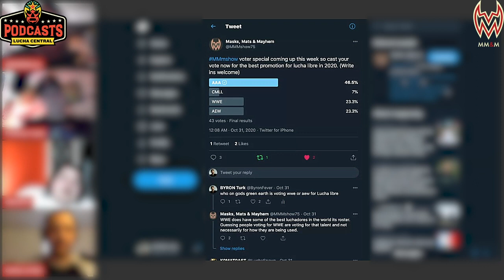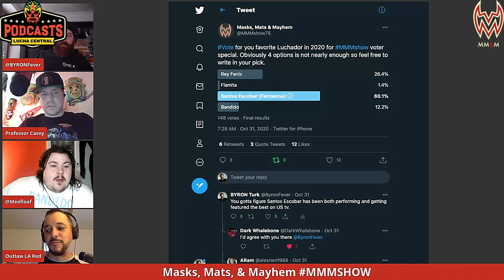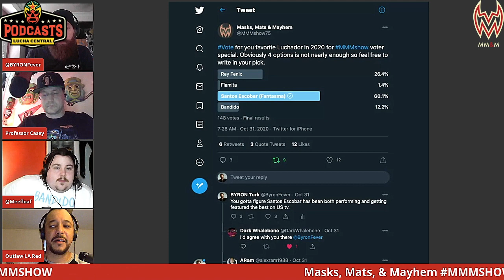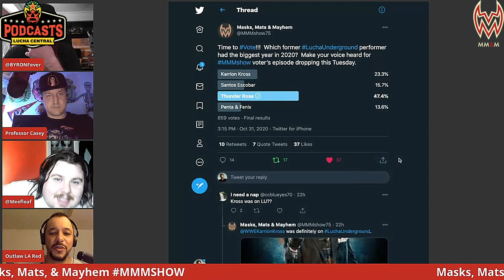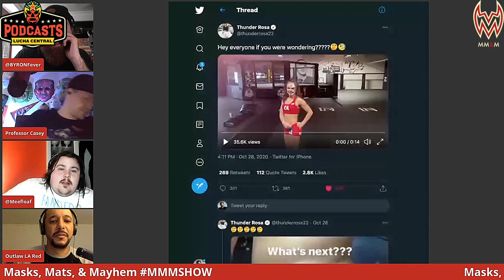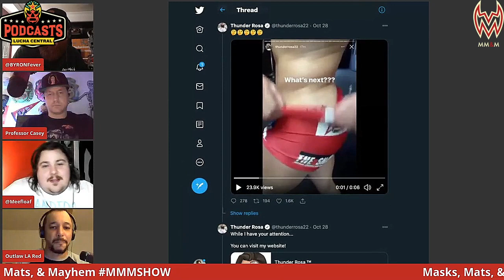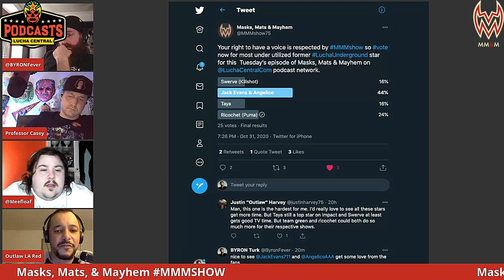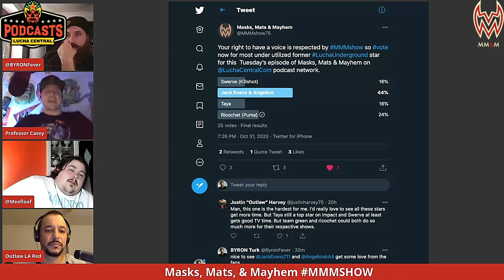Masks, Mats & Mayhem 142 – Vote Results plus Thunder Rosa Making Moves?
It’s election day and MMMshow respects your right to choose!  The boys go over all the votes that matter, your votes… for who you think are some of the best this year from the Lucha Underground locker room.  We also took your votes on the best luchador and who is the most under utilized former LU star.  Did you favorite win in a landslide or did they leave a hanging chad?  This episode of MMMshow has all the vote results and analysis.  Plus we take a look a Thunder Rosa.  Not just her amazing photos, but also all the rumors swirling around her since she dropped the NWA women’s title to Serena Deeb.  The delicious daddies also go deep on Halloween Havoc, Hell in a Cell, AEW, AAA, NXT, WWE, Impact, and take a look back at Lucha Underground S1E25 Way of the Drago.  And if that’s not enough The Professor brings by a friend from the Broken Skull Ranch to help us through a spot.  What?  And that’s the bottom line…

for more MMMshow and all your lucha libre info, news and podcasts!